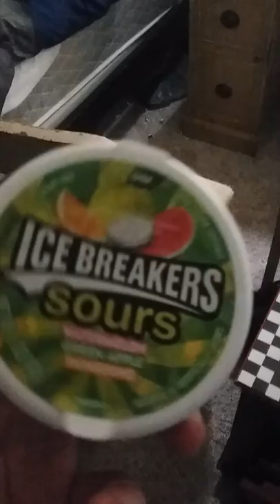Just a random video part 2